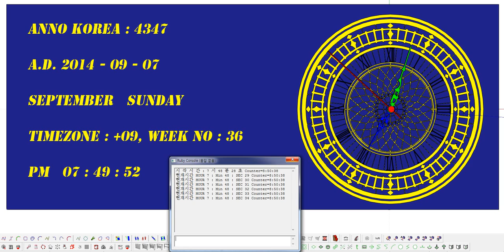SketchUp Ruby Clock Digital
No SketchyPhysics

Volitile Text Entity